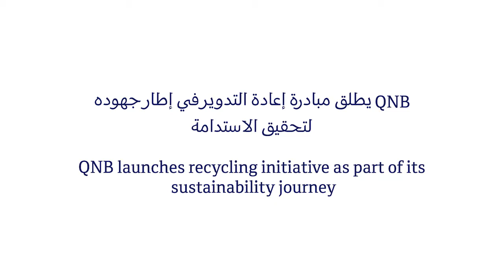QNB 's recycling initiative in cooperation with Elite Paper Recycling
مبادرة
 البنك لإعادة التدوير بالتعاون مع شركة النخبة لإعادة تدوير الورق.